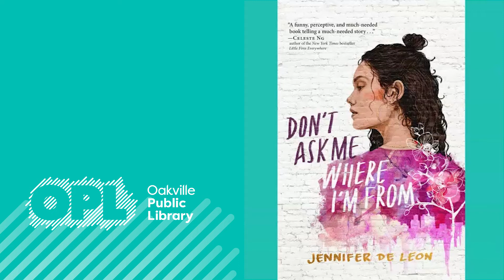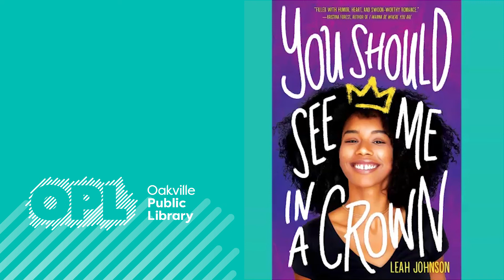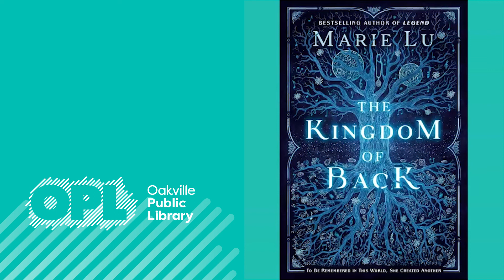Book Talks: Summer Reading Challenge, Adult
Enjoy OPL staff book recommendations for your next great read – just in time for our Summer Reading Challenge. Make sure to register at opl.ca/SummerReading and earn badges for a chance to win* great prizes – up to $1,000 in prize value! (*Some conditions apply). Find even more great books by checking out our curated reading lists Happy Reading!